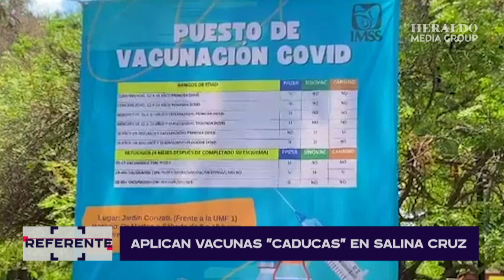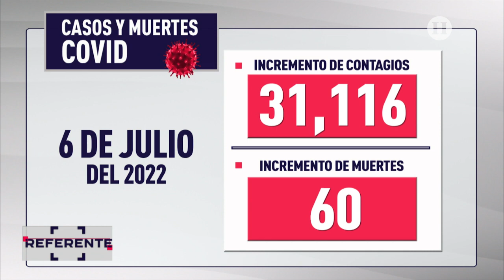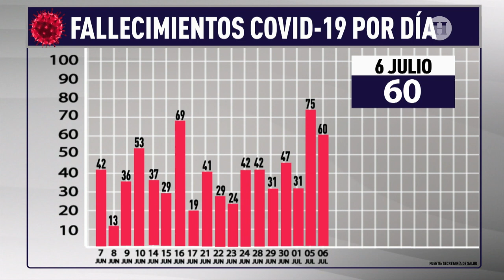Aplicar vacunas Covid “caducas” no es ideal, pero se debe garantizar su eficacia y seguridad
En el municipio de Salina Cruz de la región del Istmo de Tehuantepec, padres y madres de familia reportaron vacunas caducas contra Covid-19 para niños y niñas de cinco a 11 años de edad.

En este sentido, trabajadores del sector salud, así como los servidores de la nación, se deslindaron de toda responsabilidad y aseguraron que son las y los tutores de los menores de edad quienes decidirán si se les aplica o no el biológico. La caducidad visible de las vacunas cuentan con una caducidad visible del mes de junio del 2022.

En entrevista con Javier Solorzano el doctor Alejandro Macías despejó todas las dudas al respecto y señaló que si bien no es lo ideal, aplicar vacunas que hayan excedido su fecha de uso optimo no es del todo malo siempre y cuando se  garantice su eficacia y seguridad.